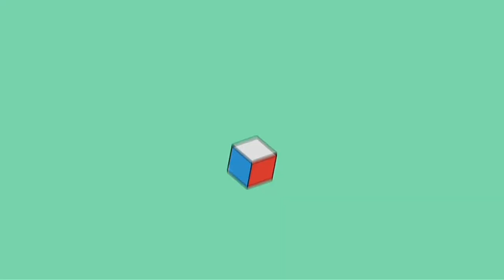Tham quan nhà máy sản xuất rubik Mofange